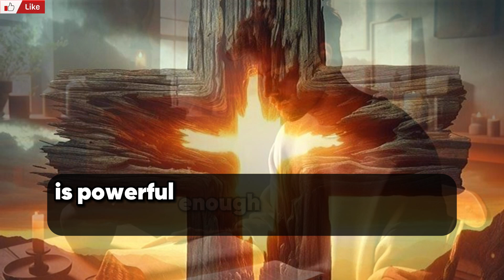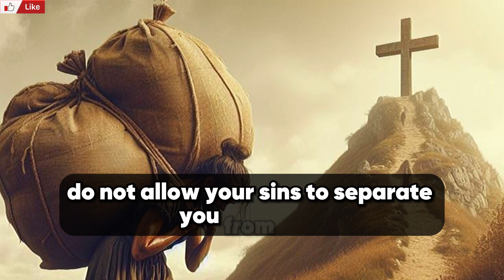✝️ DON'T SKIP MY CHILD 🙏❤️ God's message to you today.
This is a short message about Jesus Christ.